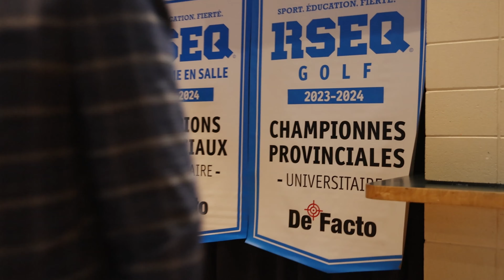Bourses 2024 : des records sur toute la ligne !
C’est une vague de générosité jamais-vu envers le Rouge et Or, alors que la précieuse contribution de 38 donateurs et partenaires a permis de remettre 264 271$ en bourses d’études à 136 étudiantes et étudiants-athlètes. Il s’agit de trois plateaux historiques dans l’histoire du Rouge et Or.